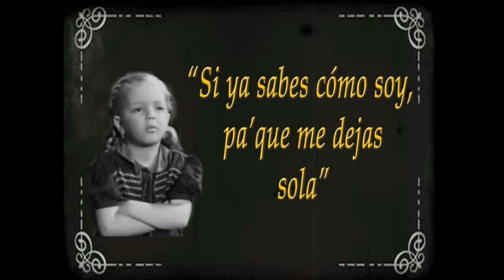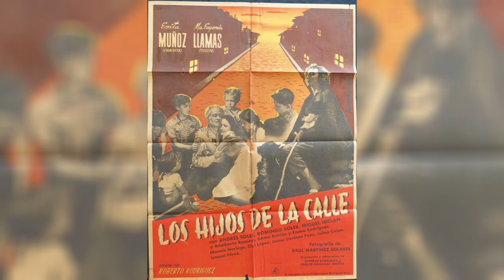LA TUCITA: LA NIÑA QUE ENAMORÓ A PEDRO INFANTE Y AL CINE MEXICANO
En este vídeo te presentamos la historia de La Tucita, la actriz que desde niña nos cautivó con su carisma y talento en el cine de oro mexicano. Conoce su trayectoria, sus anécdotas y su legado en este homenaje a una de las leyendas del cine nacional. No te pierdas este vídeo que te hará recordar y emocionar con La Tucita, la niña que enamoró a Pedro Infante y al cine mexicano.